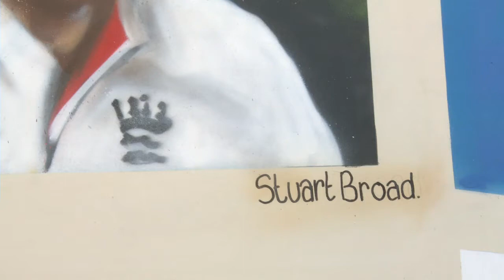Geoff Lemon's Ashes Diary - Stuart Broad is coming to eat your face.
This genuinely terrifying picture is part of a mural on the fence surrounding Trent Bridge. Inspirational stuff...